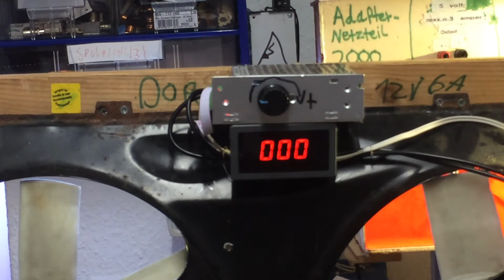Riesenlüfter mit PWM controler